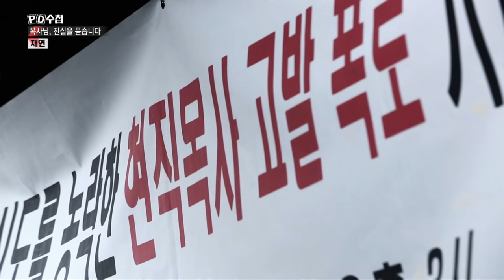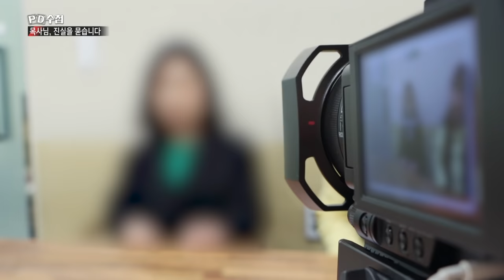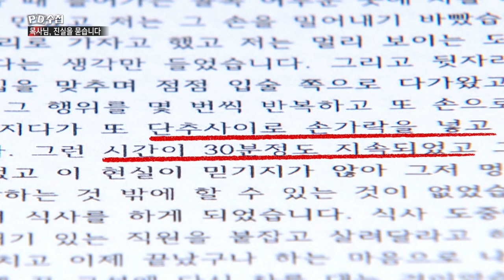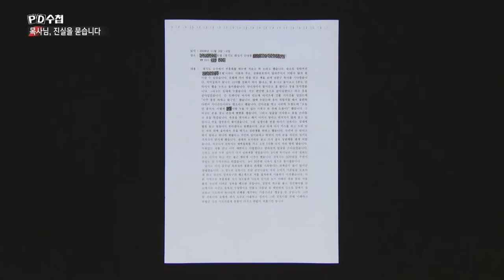[Full] 목사님, 진실을 묻습니다_MBC 2020년 5월 12일 방송